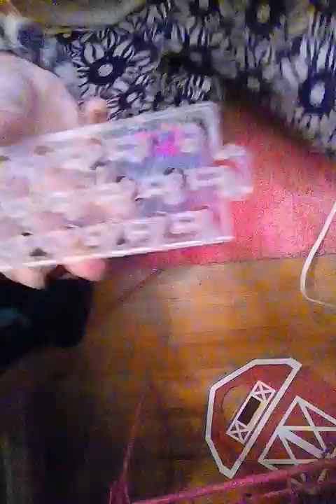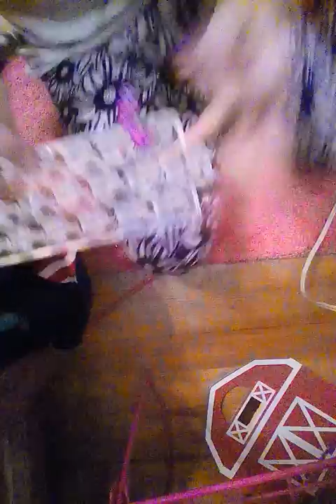How to make a braid looking bracelet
Sorry no intro didn't really have time for effects hope you like or liked this video plz subscribe,like and comment down below remember you don't have to but I'd highley recommend it thanks for watching and plz check my other videos I made good byeeeeee!